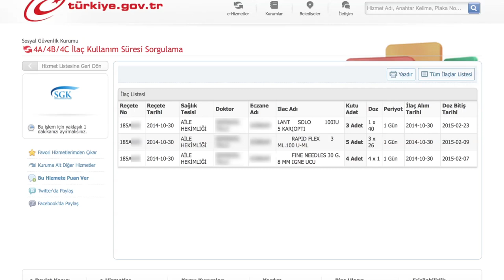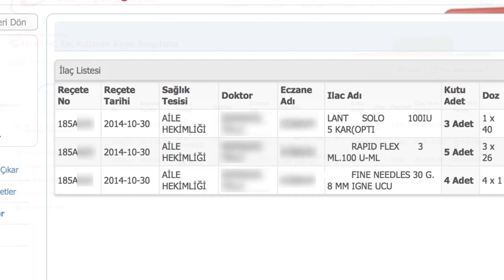e-devlet kapısı - I " İlaç Kullanım Süresi Sorgulama"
e-devlet kapısı | "Sosyal Güvenlik Kurumu 4A/4B/4B İlaç Kullanım Süresi Sorgulama" sorularını yanıtlayan video.